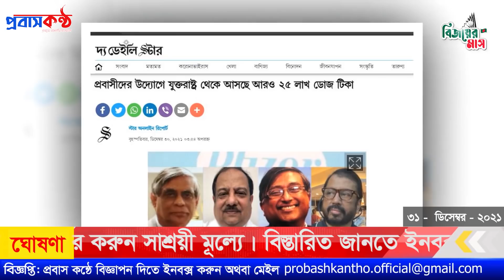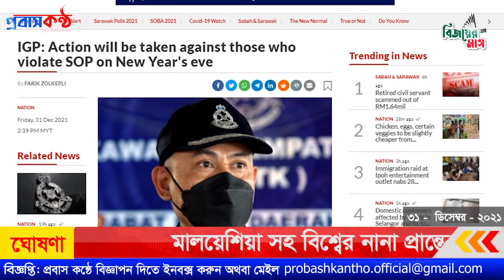মালয়েশিয়ায় আবারো পুলিশ মোতায়েন। ৩১ ডিসেম্বর (শুক্রবার)। Probash Kantho Bulletin.